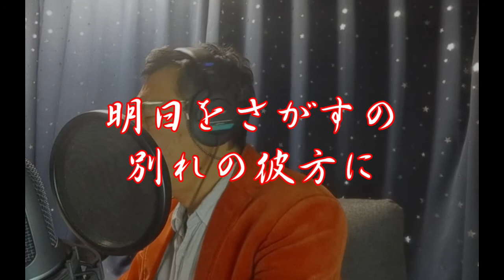【新曲】「別れの彼方」増井山大志郎 cover uchan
2021年1月20日発売新曲、増井山大志郎さんの「別れの彼方」を歌ってみました。
とにかくご本人の原曲を聴いたことがないので間違っていたらすいません。